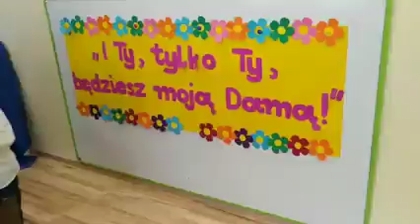EDUMUZ CUD ORKIESTRA